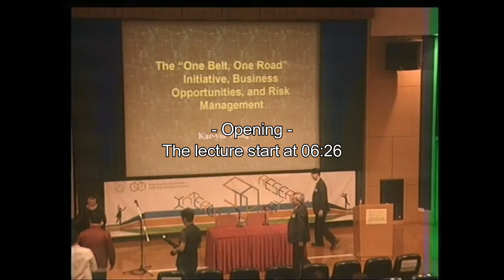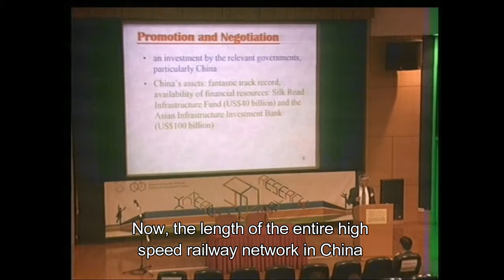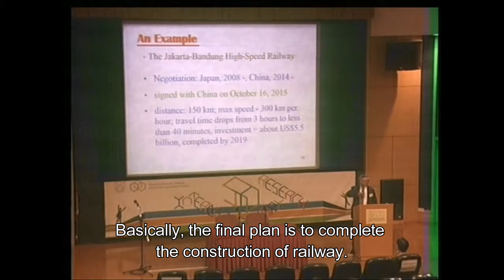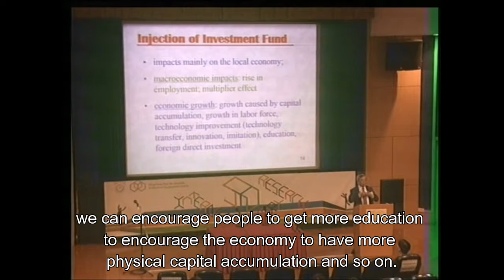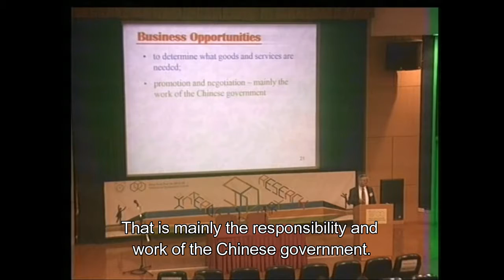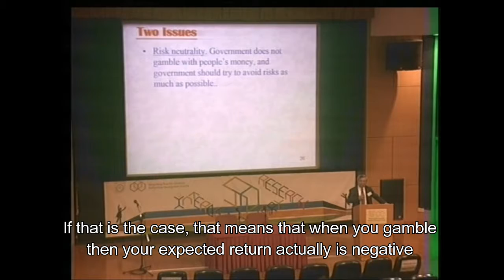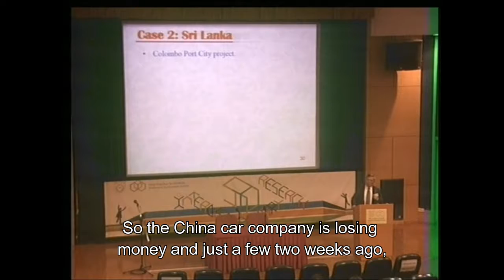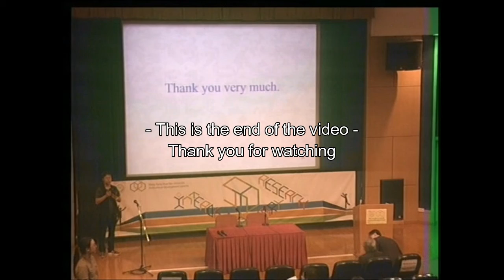Lecture by Prof. Wong Kar Yiu_Judgment in Managing Risk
Topic: Judgment in Managing Risk: The 'One-Belt-One-Road' Initiative, Business Opportunities and Risk Management
Speaker: Prof. Kar-yiu Wong
Date: 22 April 2016 (Friday)
Venue: Lecture Theatre, Hong Kong Central Library
Language: English